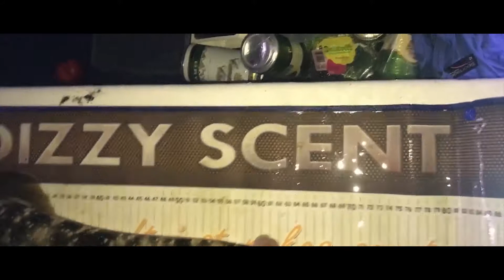Our New Channel Trailer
It was about time we updated our trailer, this one is short and sweet and gets to the point of what we are about.

Thanks so much for coming on our adventure.

Tight lines, MCF